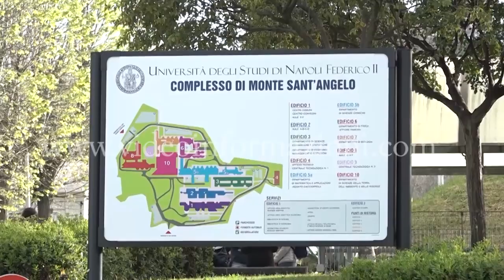Tragedia a Napoli: 26enne si suicida all'Università